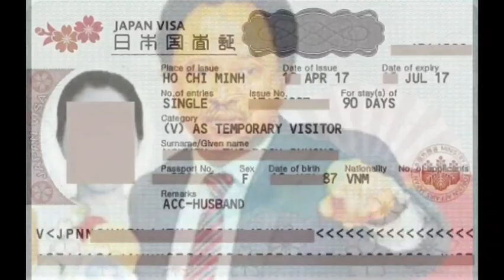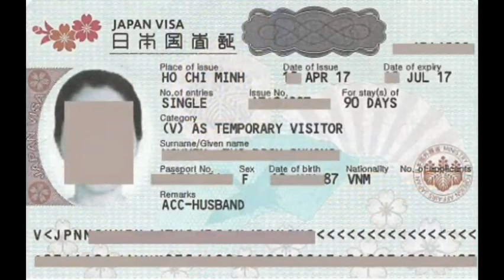BUHARI JAPAN VISIT: SHEHU SANI CLAPS BACK AT EL-RUFAI